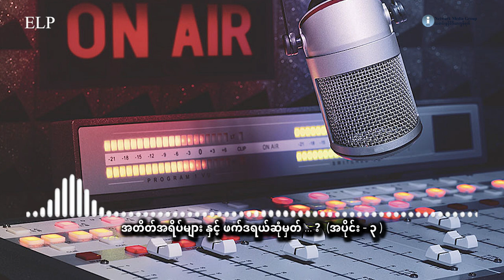သတင်းထုတ်လွှင့်ချက် - (EP - 247)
ဖေဖော်ဝါရီလ ၂၉  ရက်၊ ၂၀၂၄ ခုနှစ်။

အတိတ်အရိပ်များ နှင့် ဖက်ဒရယ်ဆုံမှတ် ...? ( Documentary ) အပိုင်း ( ၃ )

ပြည်ထောင်တွေ စုပြီး ပြည်ထောင်စုကြီး တည်ထောင်ကြမယ်လို့ ဆုံးဖြတ်ခဲ့တဲ့ ပင်လုံစာချုပ်ချုပ်ဆိုပြီး မကြာခင်မှာပဲ မြန်မာနိုင်ငံဟာ ပြည်တွင်းစစ်ကြီး စတင်ခဲ့ပါတယ်။ မြန်မာလူမျိုးတွေ ကြီးစိုးတဲ့ အစိုးရ အဆက်ဆက်မှာ ပြည်ထောင်စု စစ်စစ်ကို မတည်ဆောက်နိုင်ခဲ့ဘူးလို့ မြန်မာမဟုတ်တဲ့ တိုင်းရင်းသား အားလုံး လိုလိုက ပြောဆိုကြပါတယ်။

အခု နွေဦးတော်လှန်ရေးကြီးပေါ်ပေါက်ပြီးနောက်ဆက်တွဲ ၁၀၂၇ စစ်ဆင်ရေးတွေ နောက်ပိုင်းမှာ တော်လှန်နေကြတဲ့ မြန်မာတွေ ဦးဆောင်တဲ့ တော်လှန်ရေး အင်အားစုတွေနဲ့ တိုင်းရင်းသား အင်အားစုတွေ အကြား စုစည်းညီညွတ်မှုရအောင် ဘယ်လိုရှာဖွေကြမလဲ၊ ဘာ ပြဿနာတွေ ရှိနေလဲ ဆိုတာ သတင်းနဲ့ မီဒီယာ ကွန်ရက်က တိုင်းရင်းသား ခေါင်းဆောင်တွေ နဲ့ အမျိုးသား ညီညွတ် ရေး အစိုးရ ခေါင်းဆောင်တွေကို မေးမြန်းတင်ဆက်ထားတာဖြစ်ပြီး ပါဝင်ကြတဲ့သူတွေကတော့ .

ဒုတိယ ဗိုလ်ချုပ်ကြီး ဆွန်လွတ်ဂွမ်မော် - ဒု - ဥက္ကဋ္ဌ - ၁ (ကချင်လွတ်လပ်ရေးကောင်စီ KIC)

ခူဦးရယ် - ဥက္ကဋ္ဌ (ကရင်နီအမျိုးသားတိုးတက်ရေးပါတီ - KNPP)

ပဒိုစောကလယ်စေး -  ပြောရေးဆိုခွင့်ရှိသူ (ကရင်အမျိုးသား အစည်းအရုံး - KNU)

ခွန်မြင့်ထွန်း - ဥက္ကဋ္ဌ (ပအိုဝ်းအမျိုးသား ဖက်ဒရယ်ကောင်စီ - PNFC)

ဦးကျော်ဇော - ပြောရေးဆိုခွင့်ရှိသူ (အမျိုးသားညီညွတ်ရေး အစိုးရ - NUG)

ရဲဘော်မိဆူးပွင့် - (မြန်မာနိုင်ငံလုံးဆိုင်ရာ ကျောင်းသားများဒီမိုကရက်တစ်တပ်ဦး - ABSDF)

ဒေါ်နှင်းနှင်းမွှေး - တွဲဖက်အထွေထွေအတွင်းရေးမှူး (လူ့ဘောင်သစ် ဒီမိုကရက်တစ်ပါတီ - DPNS)

ဦးရီမာန်ထူး - အမြဲတမ်းဗဟိုကော်မတီဝင် (ကရင်နီအမျိုးသားတိုးတက်ရေးပါတီ - KNPP)

ဦးအောင်ထူး - (ဥပဒေအထောက်အကူပြုကွန်ရက် - LAN)

ခွန်းမတ်ရ်ကိုဘန်း - ဖက်ဒရယ်အရေး လှုပ်ရှားသူ (ကယန်းအမျိုးသားခေါင်းဆောင်) နဲ့ စစ်ဘေးရှောင်တွေကို မေးမြန်းတင်ဆက်ထားပါတယ်။